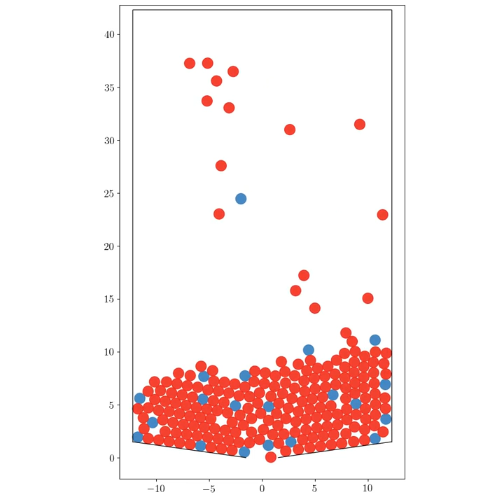Silo with magnetics disks 200 +20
15 s of discharge from a vibrated silo with a mixture of magnetic (magnetic moment m) and non-magnetic discs.  After exiting, grains are re-injected from the top.
200 non-magnetic discs of radius 0.5
20 magnetic discs of radius 0.5, positive m